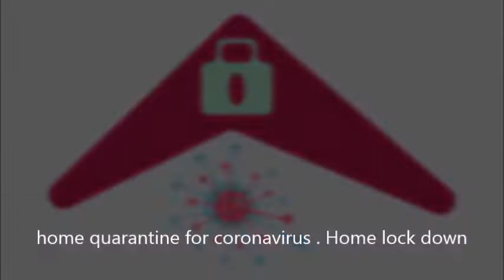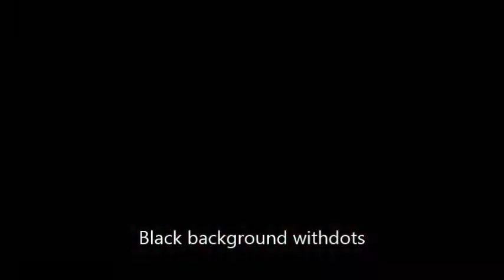Abstract Colorful Modern background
Abstract design. Photoshop editing for beginner
Can you actually make money on Shutterstock?

(Shutterstock contributors earn royalties every time one of their approved images is downloaded by a customer. The amount of payment is based on a couple of things: the license and subscription used for each download, and your earnings tier.)

Abstract colored symbol How to make the colorful symbol on adobe illustrator Symbol and shape Background Remove On Adobe Photoshap Create symbol